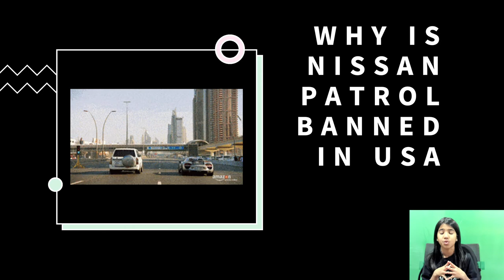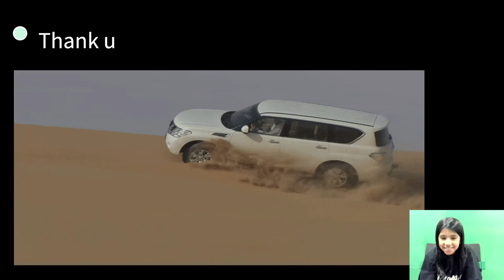Nissan Patrol | Anam Khan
With a sleek new look and a range of Nissan Intelligent Mobility safety technologies, the Patrolis both stylish and capable.